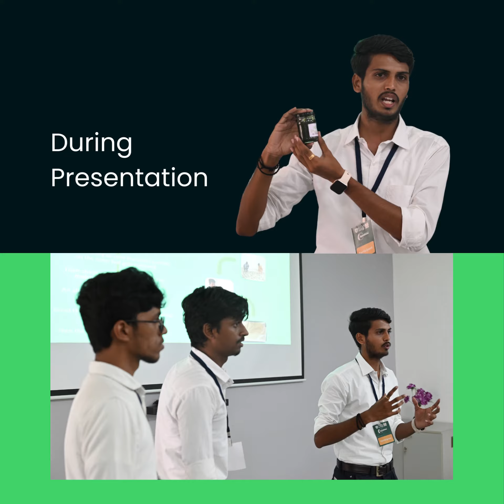MITCAT students won Second Place at AGROTHON 2k23 | Mr. Raja Gopal Sunkara Erode District Collector.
2020-23 Batch B.Sc (Hons) Agriculture Students participated in AGROTHON 2k23, Erode.

They have won Second Place and Case Prize of Rs. 15000/- for producing Cassava based products MANIHEALTH. Such as Tea Powder, Soup, Gulkand and Leaf Deep Freeze.

The Competition was presided by Chief Guest, Mr. Raja Gopal Sunkara, Honourable Collector, Erode district.